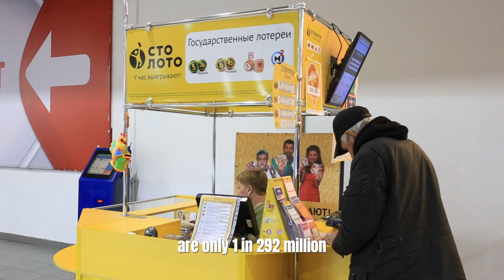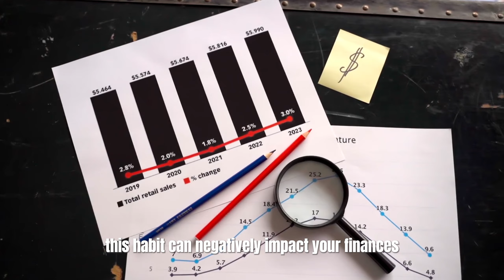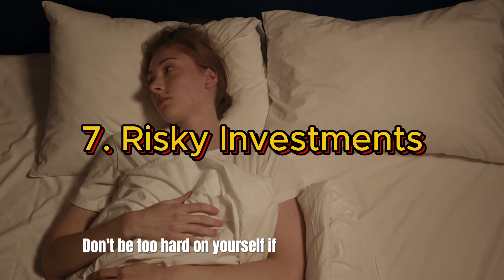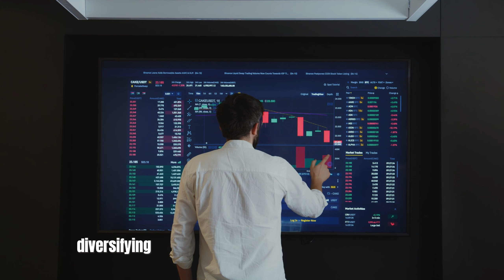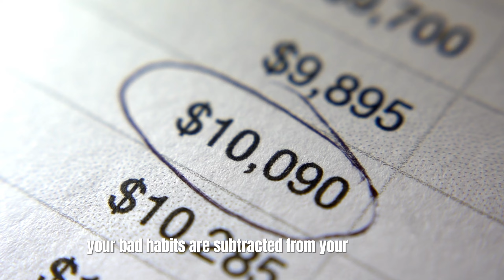9 Habits That Are Stopping You From Saving a Lot of Money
Many people aim to save money but often overlook the small daily habits that hinder their financial progress.
This article highlights 10 common habits that might be preventing you from building substantial savings.
From impulse spending and neglecting to budget, to not investing for the future, each habit is explored in detail with practical advice on how to break them.
By identifying and changing these behaviors, you can take control of your finances and achieve your savings goals faster.